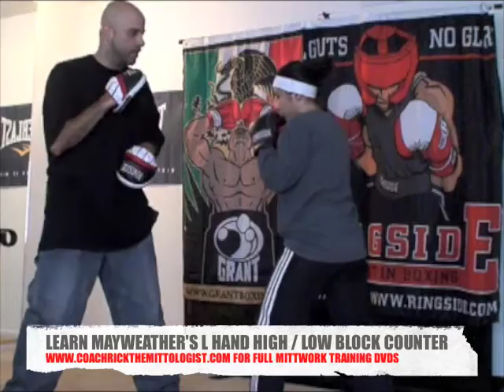Coach Rick - Learn The Concept of Mayweather Style Technical Boxing Mittwork / Padwork Training